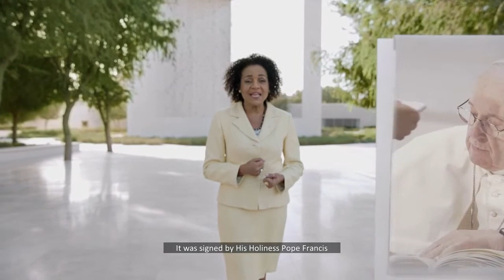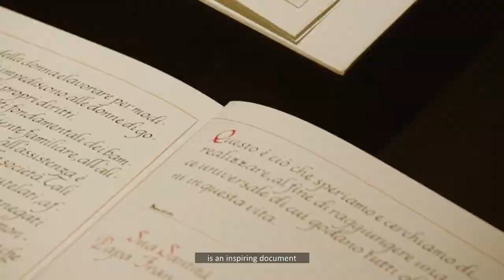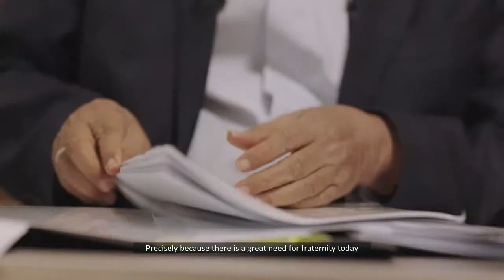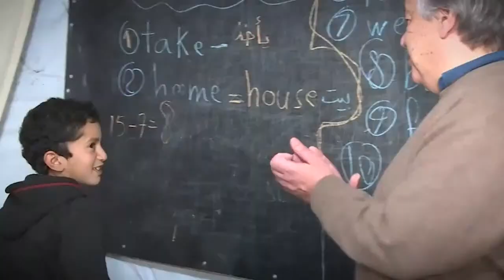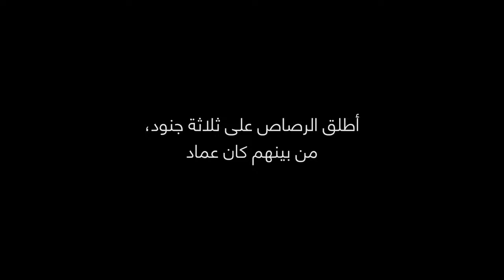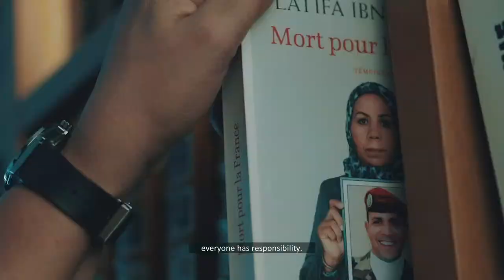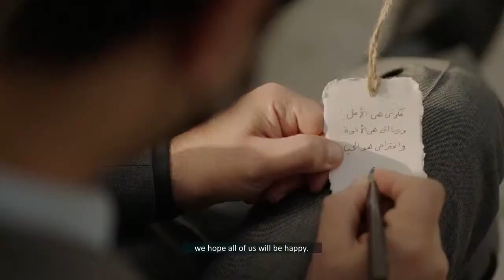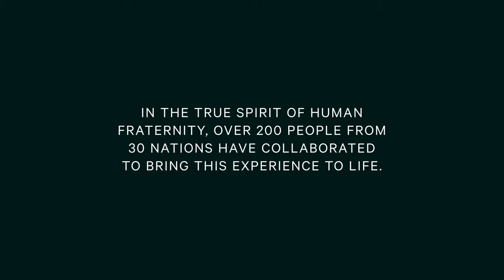04 February 2021 International Day of Human Fraternity Pope Francis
Virtual meeting for the International Day of Human Fraternity